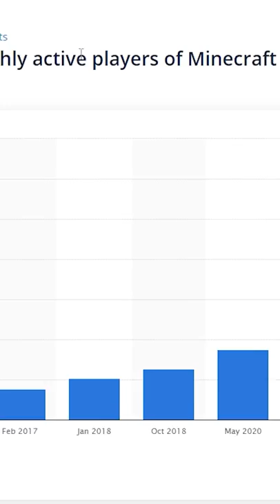Gracze MINECRAFT na PC vs Konsolowcy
Wy jesteście graczami Minecraft team konsola czy team PC?

🏆 Roblox:
✅ N1 Team:
✅ O odcinku:

Walka, bitwa, potyczka.